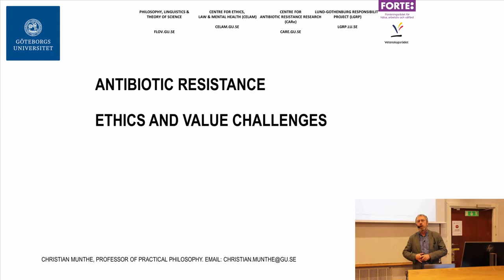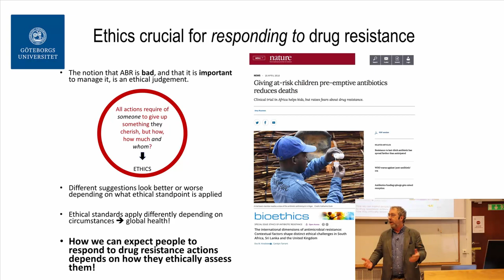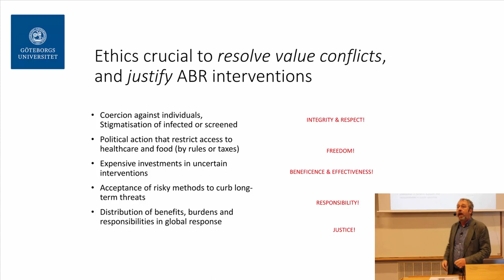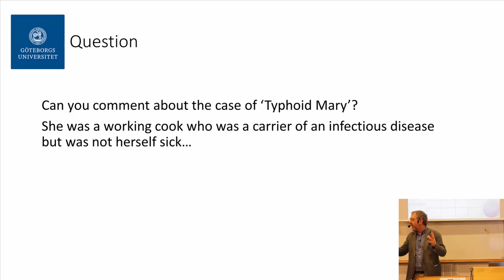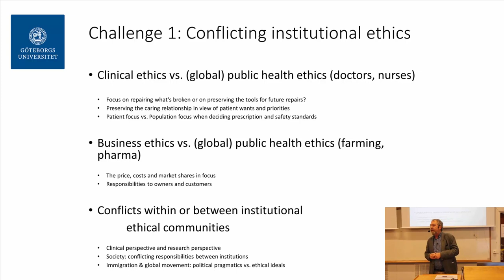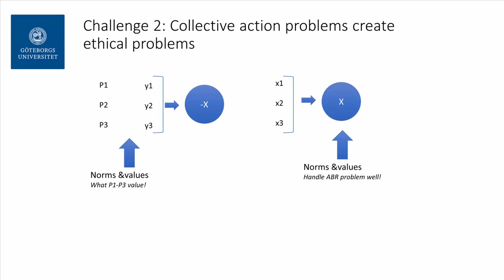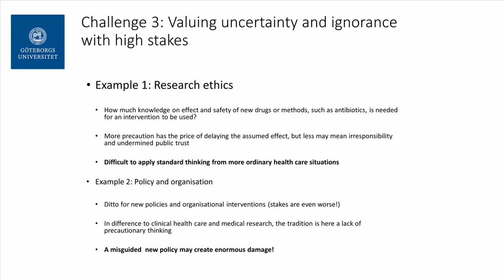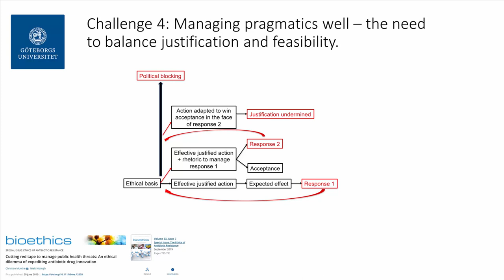Lecture 8 full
This is a lecture in the online course ‘The problem of antibiotic resistance’ discussing the ethics of the antibiotic problem.